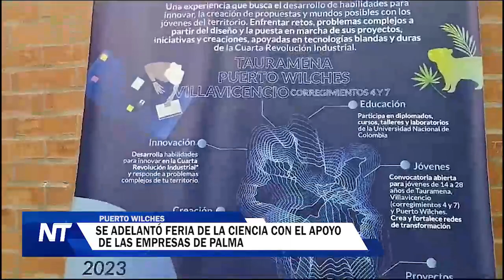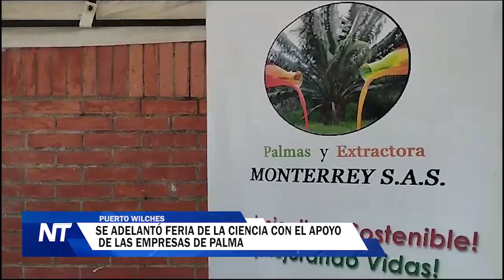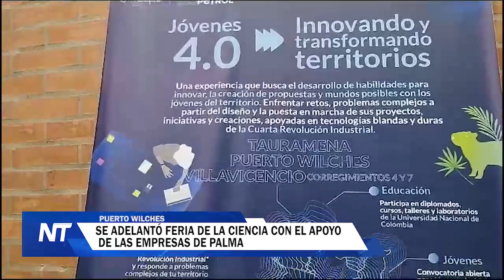Se adelantó feria de la ciencia con el apoyo de las empresas de palmas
En el colegio Industrial 20 de julio, del municipio de Puerto Wilches, se llevó a cabo la feria de la ciencia. El objetivo principal fue involucrar a los jóvenes y mostrarles las oportunidades laborales que ofrecen las empresas de la región.